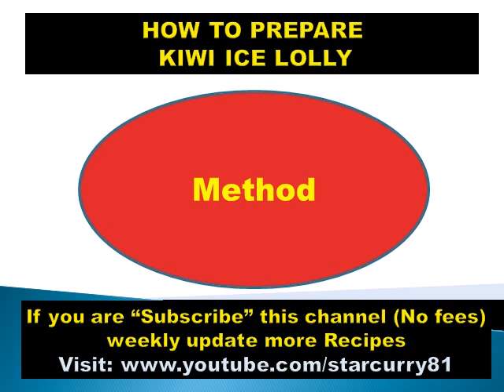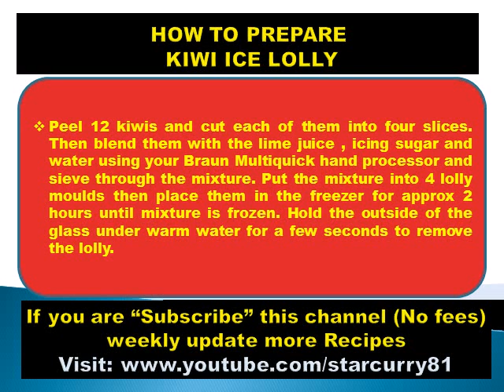How to prepare Kiwi ice lolly - Baby food, kids food,cook, drinks,non vegetarian,funny kids recipes